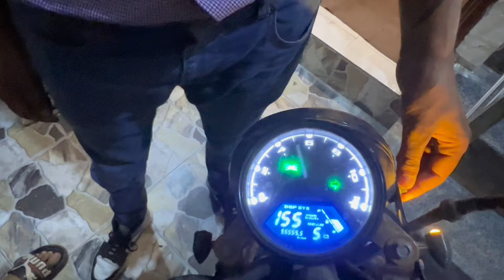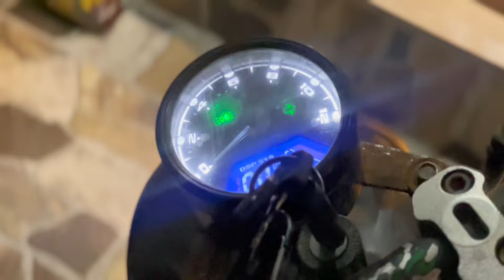Starting project kawasaki 440 cafe racer in pakistan |modified bike || review monster beast bike 💪🏻😎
Its japnese kawasaki 440 cc one and only in pakistan
Guys what you think should i modify this beast?
Join me on tiktok and insta ( Kashif nain )